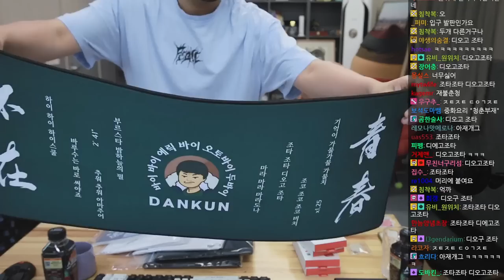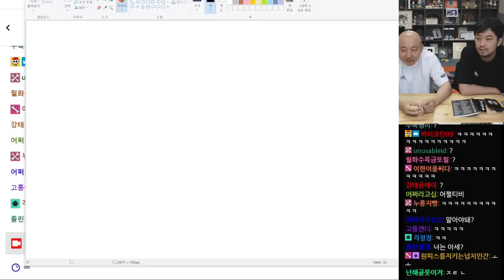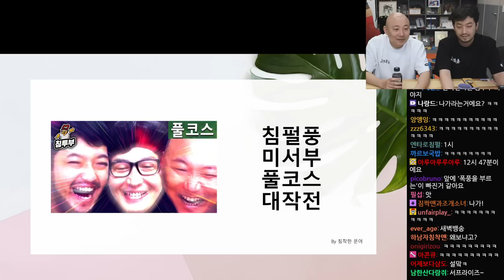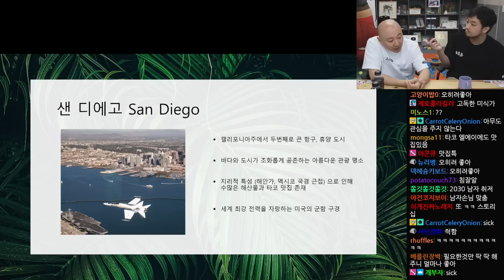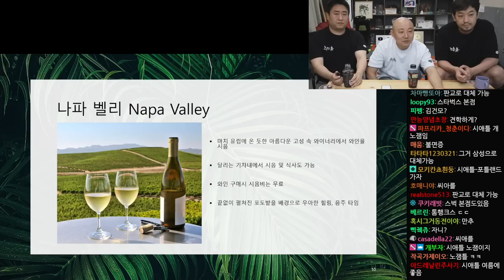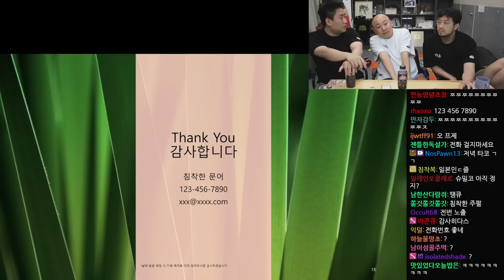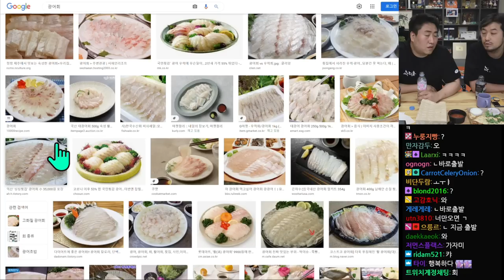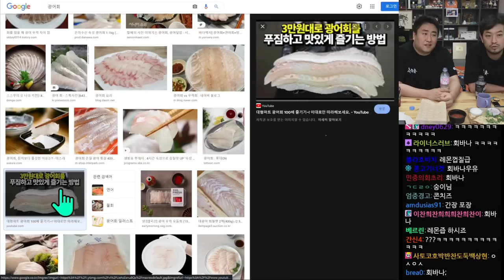2022년 05월 19일 2부 | 침&펄 단군 굿즈 언박싱, 미서부 11박 12일 가상여행, 침&철 배도라지 즉석 모임 연락 돌리기, 타코 먹방